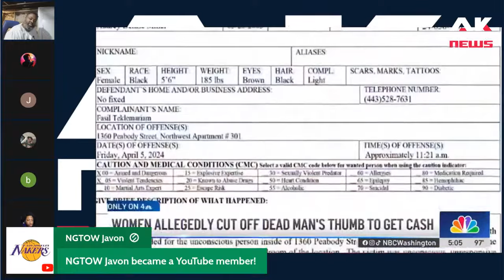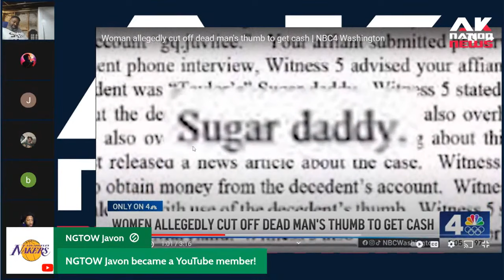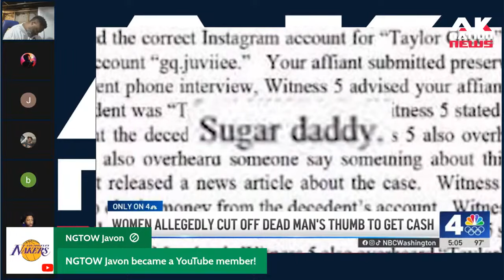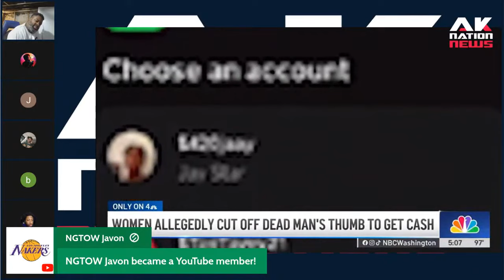She brutally murdered her Sugar Daddy and cut off his thumb so she could do this.